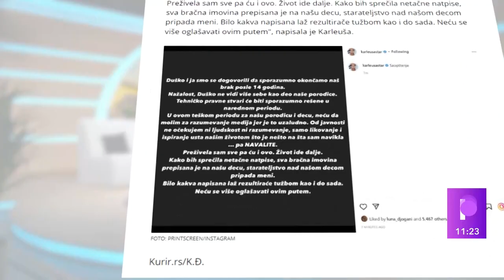RAZVOD NAKON 14 GODINA! Jelena i Duško su emotivno nezrele osobe